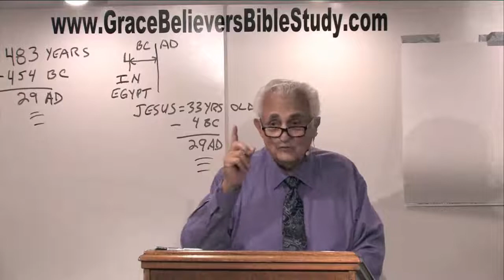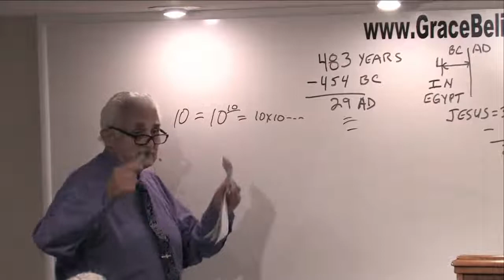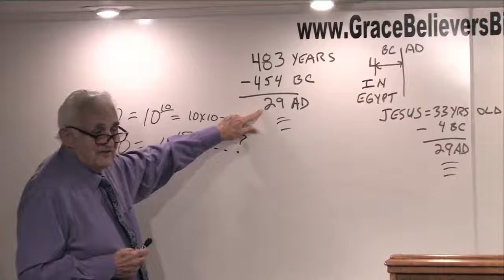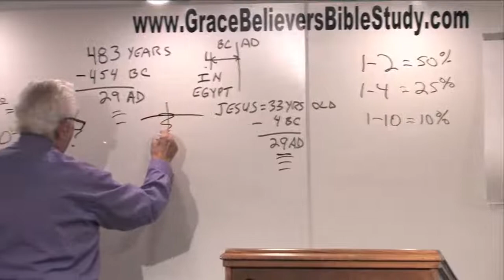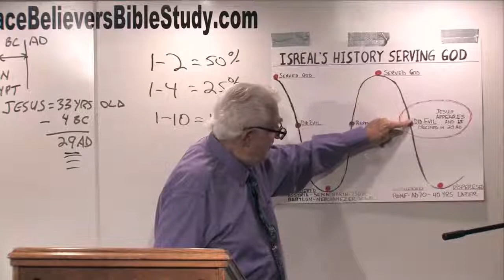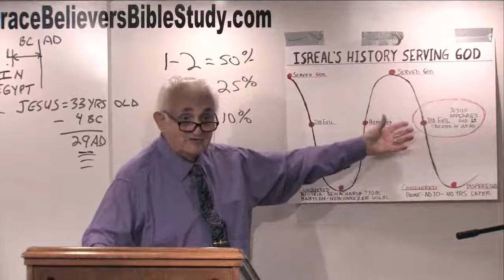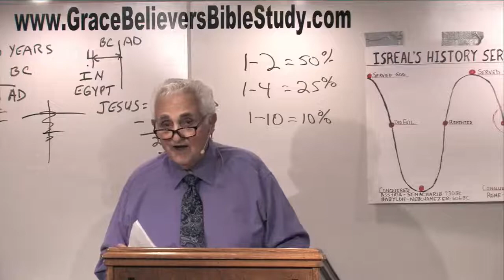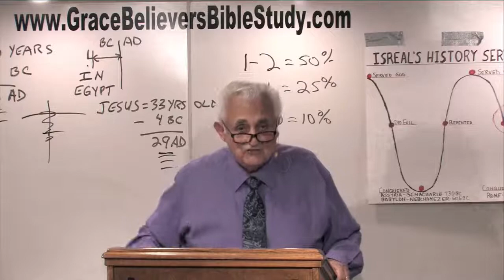GBBS with Pastor Byron Wiggins, "Guest Speaker, Joe Civelli"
Grace Believers Bible Study Bible Study with Pastor Byron Wiggins, "Guest Speaker, Joe Civelli"